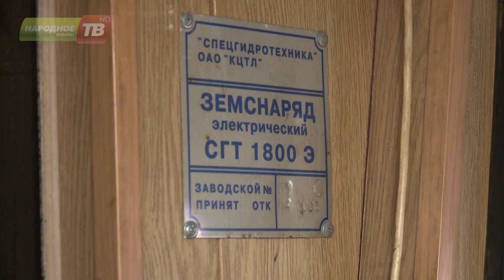Олег Григорьев - лучший обогатитель 2017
В День химика на предприятии принято чествовать самых вовлечённых и преданных профессии обогатителей. Олег Григорьев, машинист несамоходного плавучего землесосного снаряда, именно такой. А ещё – лёгкий в общении и с хорошим чувством юмора.